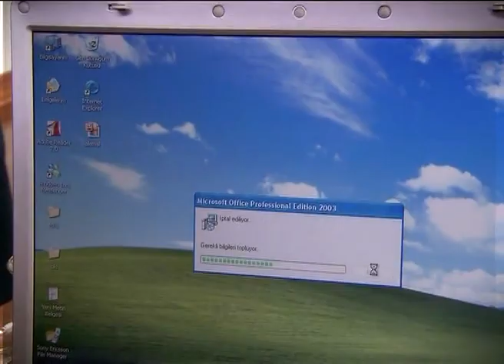Füsun viděla všechno | Tisíc a Jedna Noc Epizoda 15